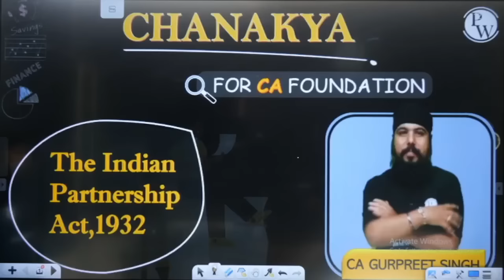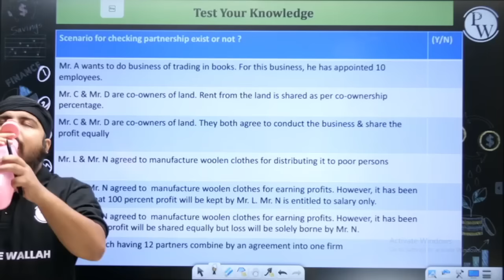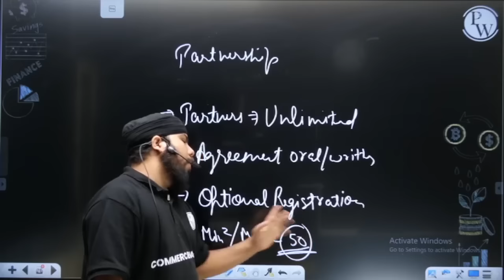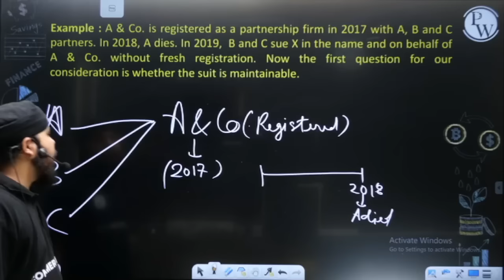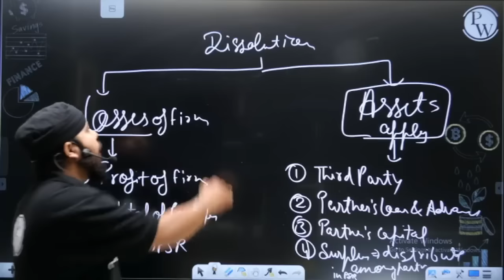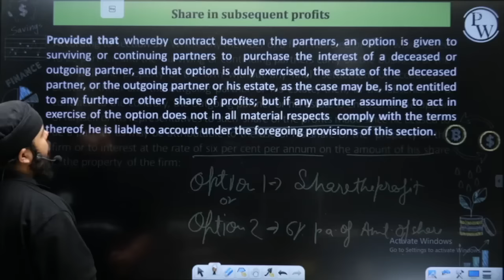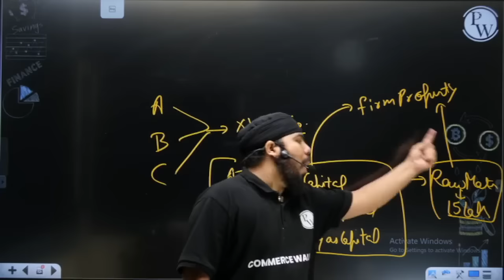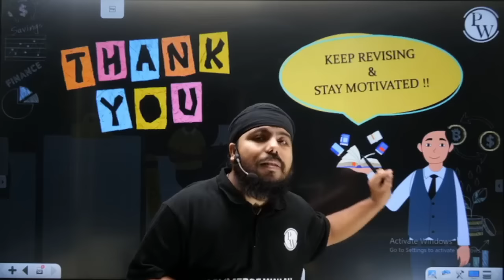The Indian Partnership Act, 1932 in One Shot | CA Foundation | Law & BCR 🔥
Timestamps-
00:00 Start
00:01:25 – 00:03:31 – Introduction
00:03:31 – 00:14:49 – Why Partnership?
00:14:49 – 01:19:32 - Essential Elements of Partnership / True Test of partnership
01:19:32 – 1:52:50 - Types of partners
01:52:50 – 02:01:39 - Kind of partnership
02:01:39 – 02:31:15 Partnership V/s other Associations
02:31:15 – 02:52:14 – Registration of Firm
02:52:15 – 03:15:54 Disability on Non-registration of firm & exceptions
03:15:54 – 04:20:02 - Dissolution of Firm
04:20:02 – 05:22:36 - Reconstitution/ Admission/ Retirement/Death/insolvency/expulsion
05:22:36 – 05:39:44 - Admission of Minor as beneficiary
05:39:44 – 05:48:03 Rights of Transferee
05:48:03 – 06:17:34 - Rights & duties of a partner
06:17:34 –06:42:25 - Partnership Property & its application
06:42:25 – 07:19:10 - Mutual Agency & Implied Authority

📌 Business Laws and BCR One Shot Lectures - CA Foundation | Chanakya